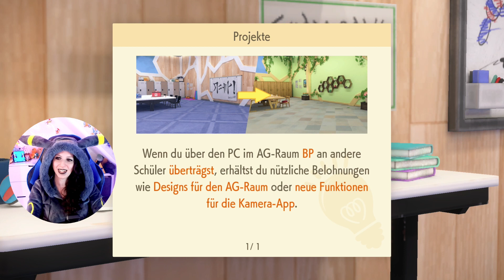Pokemon DLC Die Indigoblaue Scheiben #3 - Wir sind jetzt Teil eines Clubs!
Obwohl wir nur als Austauschschüler an der Blaubeer Akademie unterwegs sind, wird uns angeboten Teil der Schüler zu werden und somit auch die Möglichkeit zu erhalten, die Top 4 dieser Schule herauszufordern.

Bei "Die Türkisgrüne Maske" begibst du dich mit Mitschülern auf einen jährlich organisierten Schulausflug, der durch eine Kooperation mit einer anderen Akademie ermöglicht wird. Das Ziel deines Abenteuers ist die malerische Kitakami-Provinz, wo die Einheimischen im Schatten eines beeindruckenden Berges leben. Die Landschaft, geprägt von ruhigen Reisfeldern und Apfelgärten, unterscheidet sich deutlich von der Paldea-Region.

Zu deinem Glück fällt dein Besuch mit einem traditionellen Fest in Kitakami zusammen, und das Dorf brummt vor Aktivität durch Straßenhändler und Stände. Hier wirst du nicht nur neue Freundschaften schließen und Pokémon treffen, sondern auch in die tief verwurzelten regionalen Legenden eintauchen, die seit Generationen weitergegeben werden.​

Hallo Zusammen & willkommen auf meinem Kanal! Ich bin die Lui und ich liebe Dinosaurier 🦖 (wie man unschwer an meinem Namen erkennen kann).

Wenn euch mein Video gefällt, lasst mir ein Comment oder einen Like da und folgt mir auch gerne auf Twitch :3

▬ Musik ▬▬▬▬▬▬▬▬▬▬▬▬▬▬▬
Musik für Effekte enthalten Ausschnitte aus:

Track: Cabuizee, Memorej, StereoAdiks - Higher (ft. 수잔) [Magic Free Release]

Track: New Beat Order & Svniivan & Benlon - Falling Apart (Magic Free Release)

Track: DINO BROWN & Alex Nocera & Roy Batty & Don Paolo - Brand New (Magic Free Release)

Track: Sirona & New Sound Nation & Joe Jury - Tomorrow (Magic Free Release)

Track: Subspace - Feeling (ft. Adeline Um) [Lyrics video] (Magic Free Release)

Track: MRLN & Robbie Hutton - Losing You (Magic Free Release)

Track: Duava - Close My Door (Magic Free Release)

Track: Jurassic Park Theme (Jay30k Drumstep Drum & Bass Remix)